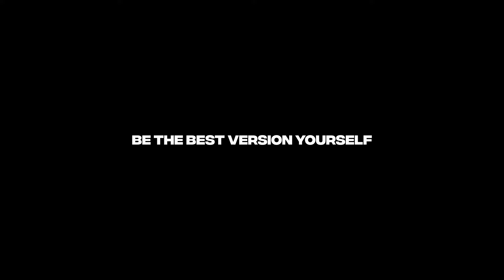HOW TO BECOME A STRONG BELIEVER AND HAVE A STRONG CHARACTER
the speaker is:
Belal Assad